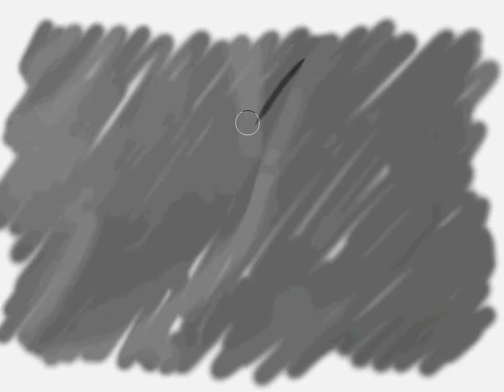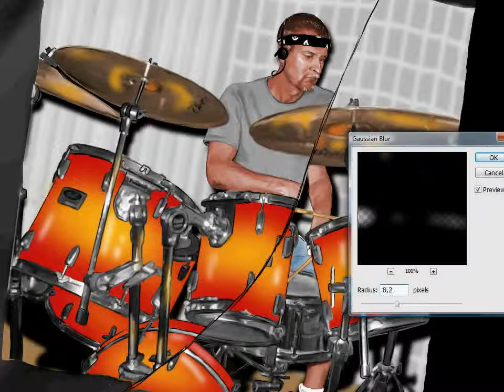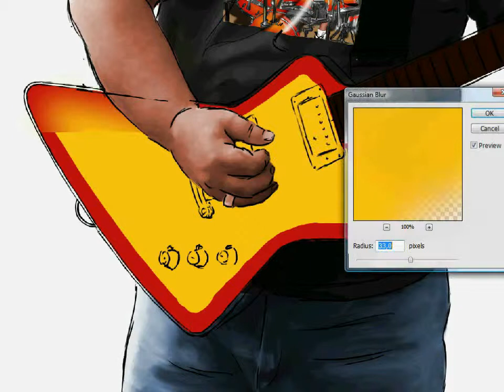THEN IN NOW (Simple Man) by Ron Vankeeken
Our friend Ron Vankeeken honored Larry and me by doing a speedpainting of us and using our cover of Simple Man by Lynyrd Skynyrd for the audio. We were so thrilled to be a part of this. Be sure and check out his other paintings. He is amazing.